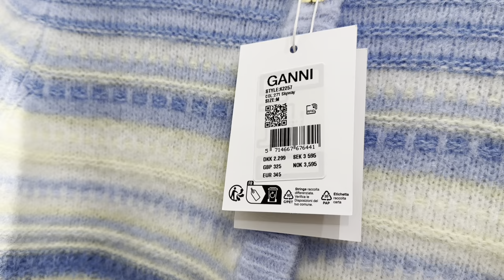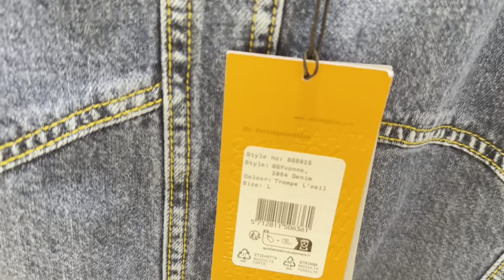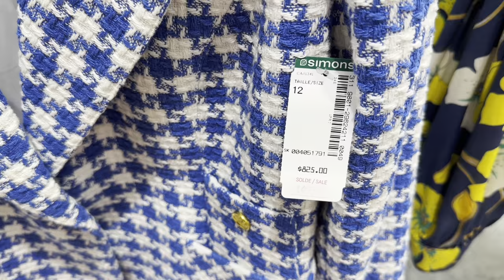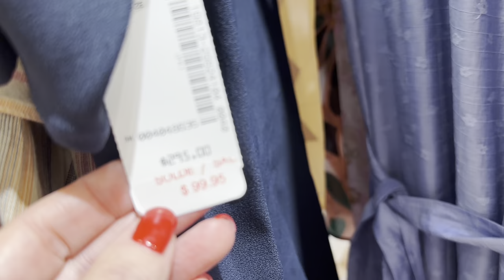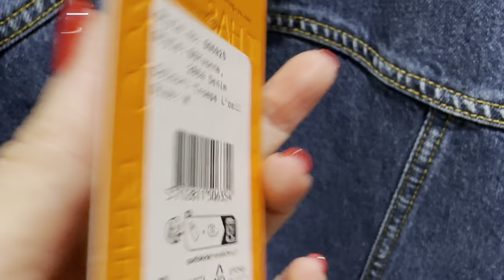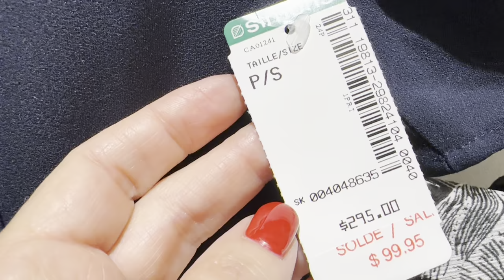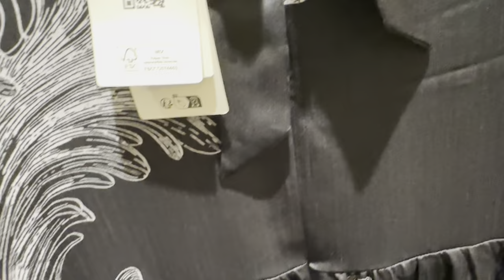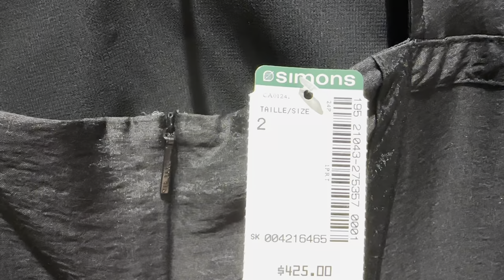НАДОЕЛИ РАСПРОДАЖИ ПОШЛА В ДОРОГОЙ МАГАЗИН…ОПЯТЬ ОБЛОМ! 🤦‍♀️ НИЧЕГО НЕ НРАВИТСЯ НИЧЕГО НЕ ПОДХОДИТ😒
Дорогие друзья  сегодня шопинг влог из магазина французской моды, тренды, базовый гардероб

Мои параметры:
Рост: 160
Вес: 58 кг
Объемы: 92-75-97